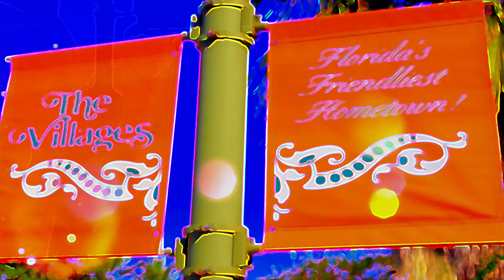Clark Barrios Band ▶️ Electric Boogie 🎵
Clark Barrios a man of so much talent... Old School, Top 40, Motown, Rock.